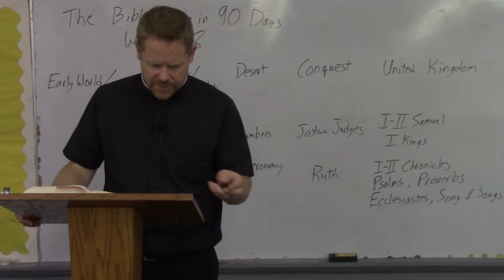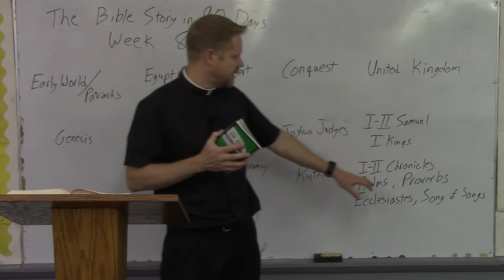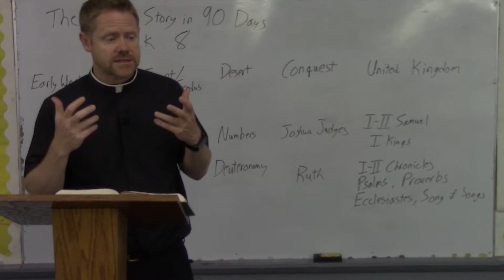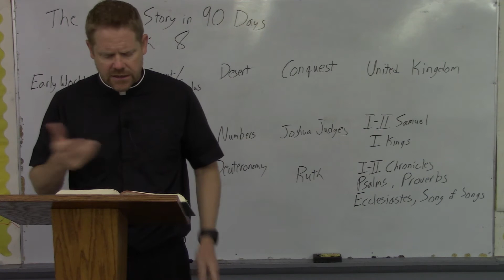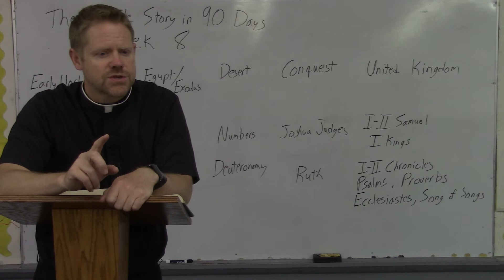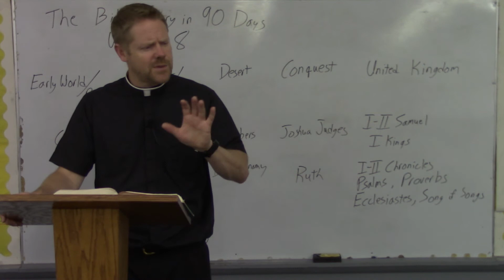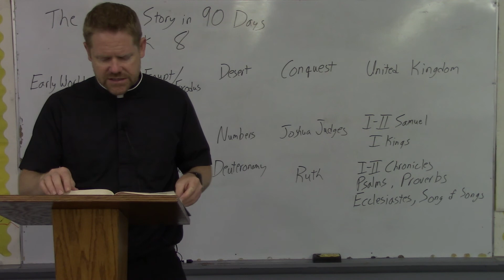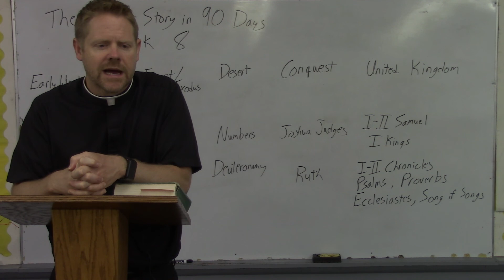90 Days Week 8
II Samuel